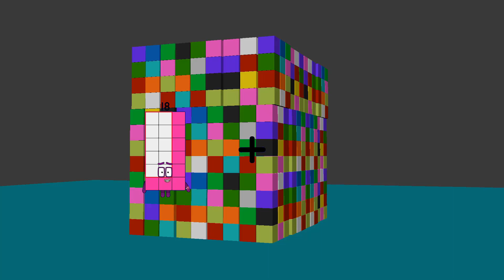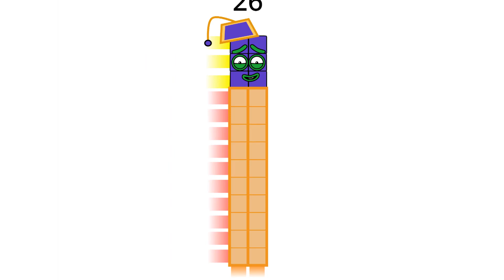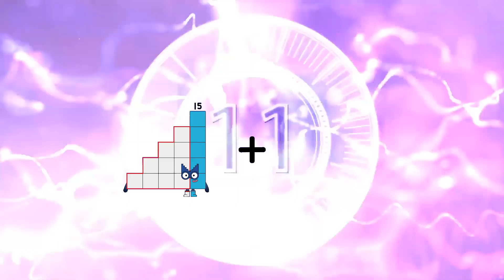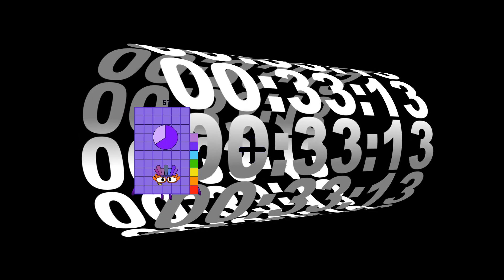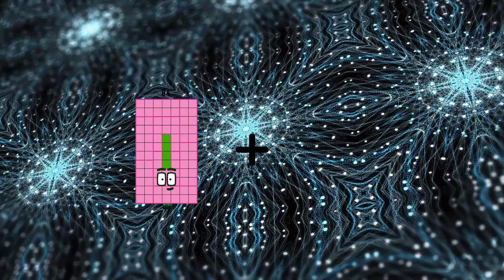Numberblocks Math: Learn Adding Numbers | Numberblocks Sneezes | LEVEL 2 | #12